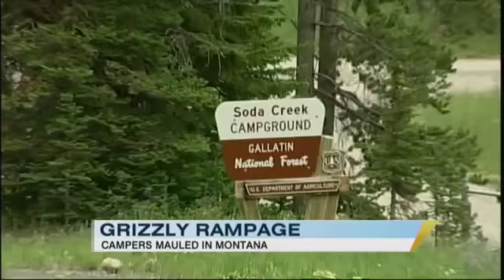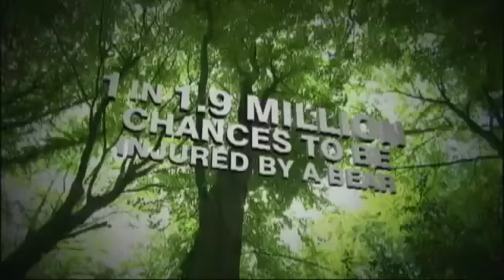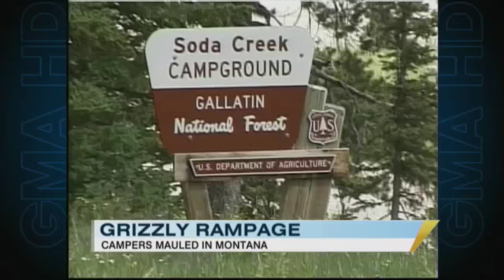Campers Mauled in Bear Attack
One man was killed and two others injured after attack near Yellowstone Park.